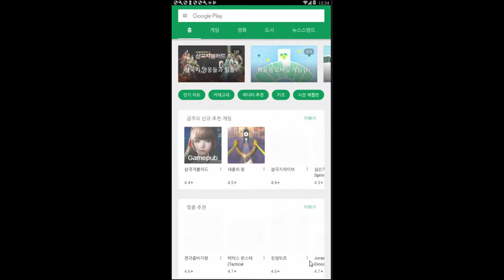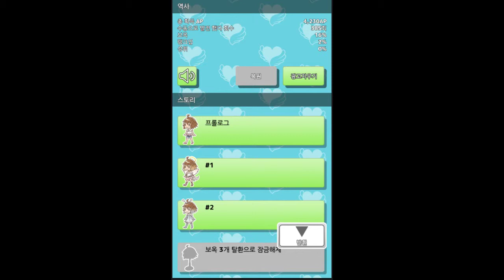별점4.7짜리 병맛게임 - 내 여친은 천사 (도바킴)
내 여친은 천사 (도바킴)